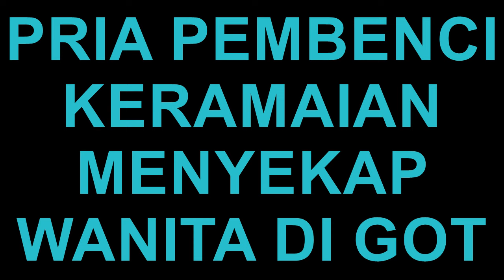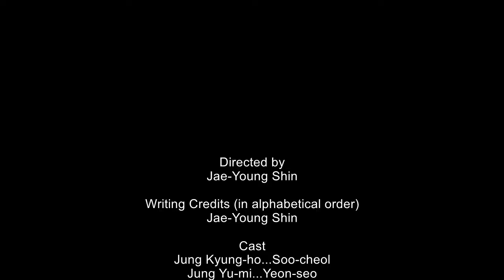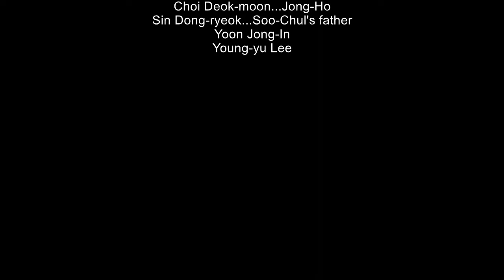MANHOLE : BENCI KERAMAIAN ! PRIA INI MENYEKAP DAN MEMBANTAI MANGSA DI LOBANG GOT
MANHOLE (2014)
Film - Thriller, Horror
Stars : Jung Kyung-ho, Jung Yu-mi

Ketika datang ke film seperti "Manhole", kesenangan yang sebenarnya baru saja dimulai ketika kredit telah bergulir. Dan seperti judulnya "Lubang Got", lubang plot film ini benar-benar gila. Sebuah film thriller yang berputar di sekitar seorang pembunuh yang tinggal di selokan.

Film ini menceritakan mengenai rentetan kasus orang-orang yang hilang. Selama berbulan-bulan sekarang orang terus menghilang, terutama wanita dan anak-anak. Dengan bantuan CCTV, si pembunuh Soo-cheol, (yang diperankan Jeong Kyeong-ho), menunggu korbannya dan menyeret mereka, ke selokan tempat dia bersembunyi.